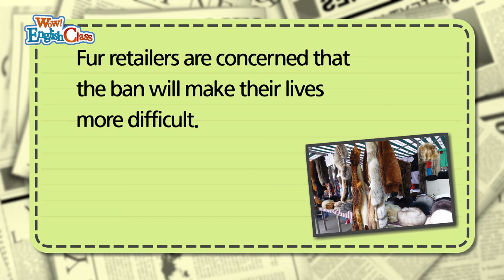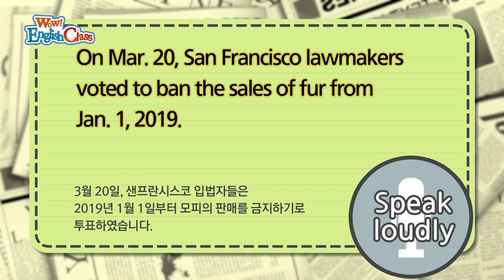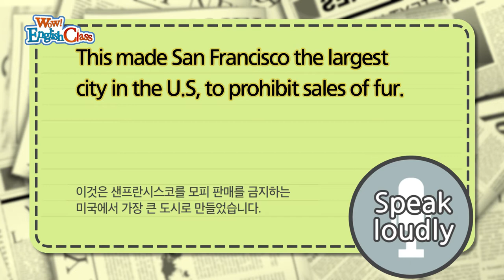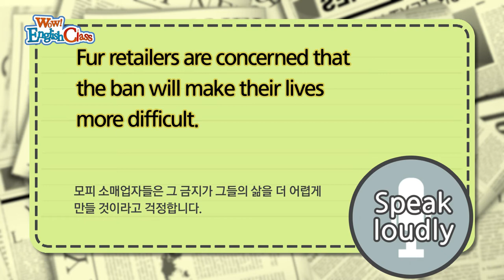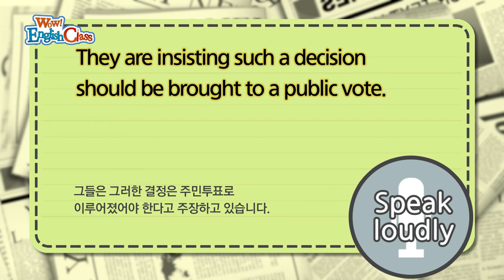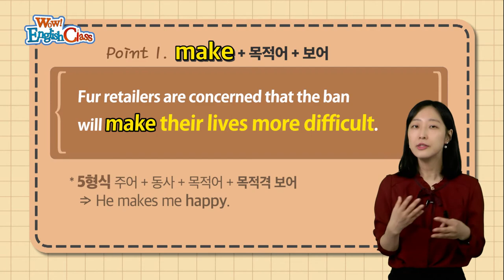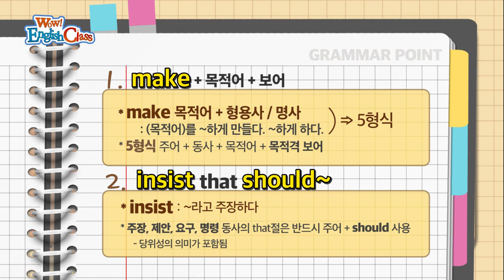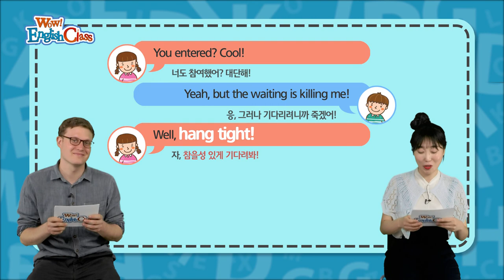타임즈코어와 함께 하는 English Class 13회